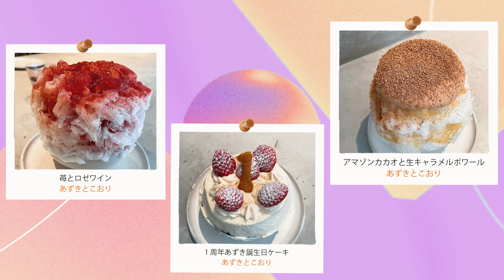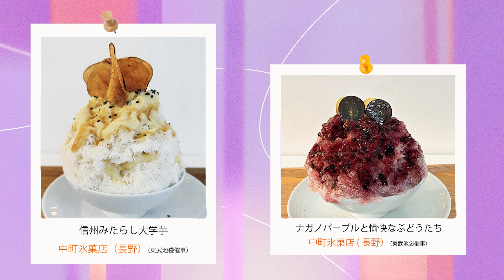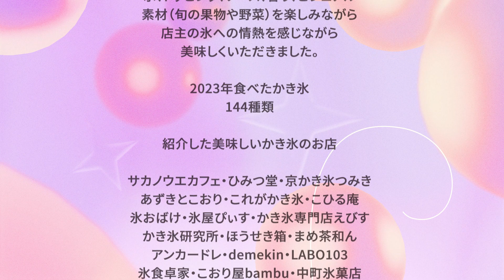かき氷食べ歩き！一年中かき氷の日々。2023年に食べたかき氷144種類のアルバム。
都内のかき氷屋さんがメインですが、百貨店の催事場では、全国からおいしいかき氷屋さんが集まるので、そういうところを狙っていくことも多いです。また、旅行に行って、おいしいかき氷屋さんを探すのも楽しみの一つ。人気のかき氷屋さんは、1時間、2時間と並ぶこともあります。そんなに並んでも、食べるのは10分位でぺろっと食べてしまったりするのですが、おいしいからやめられないのです。

氷の構成など、詳しい情報は、Instagramで以下の店を検索してください。
紹介した美味しいかき氷のお店